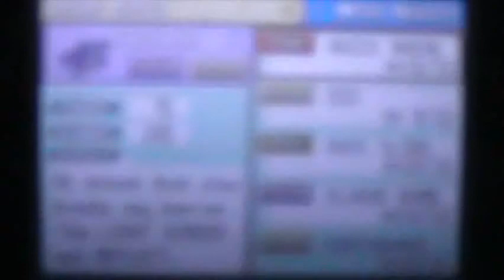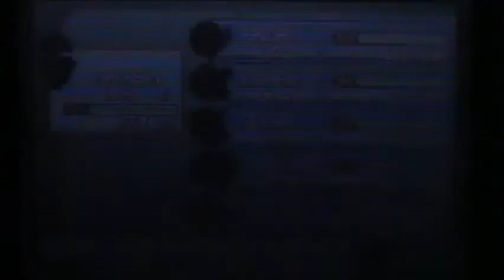Pokémon FireRed Walkthrough Part 25 - Viridian Gym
We take on the 8th Gym leader and battle our rival. Enjoy!